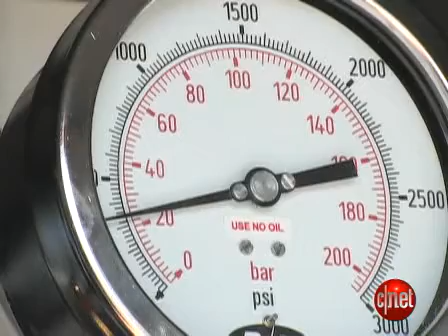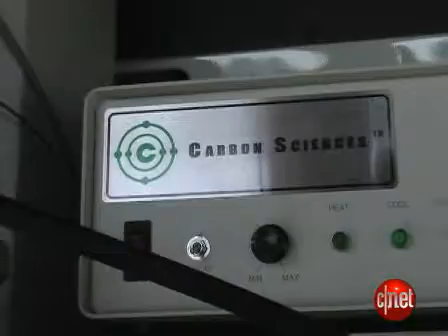Carbon Science turns CO2 into usefull products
Carbon Sciences,of Santa Barbara California, claims to have a method to convert atmospheric CO2 into useful products, in a cost and energy effective manner!
Vic Aguilar
aka
UpBeatnik